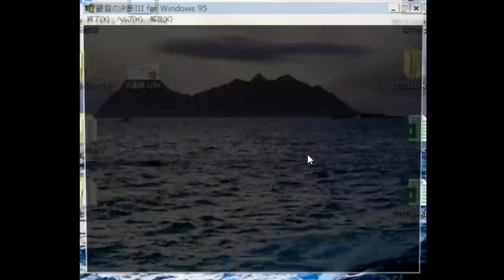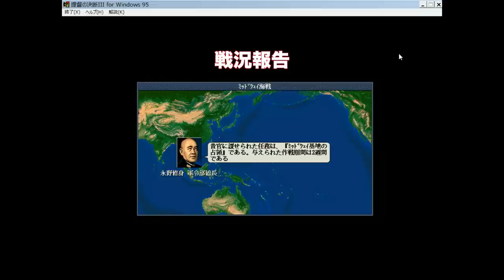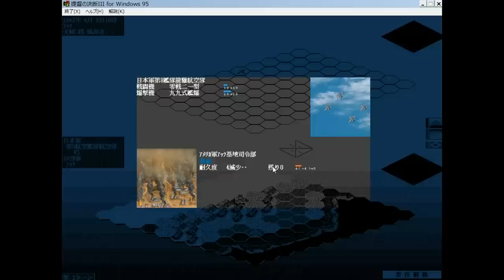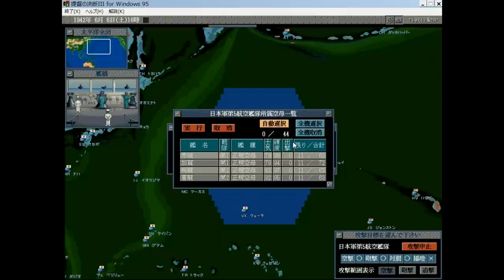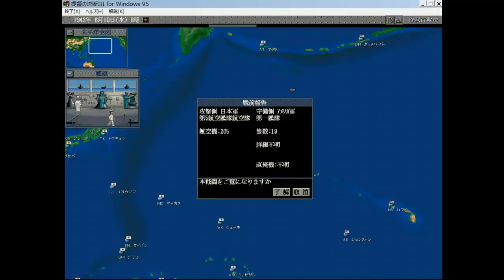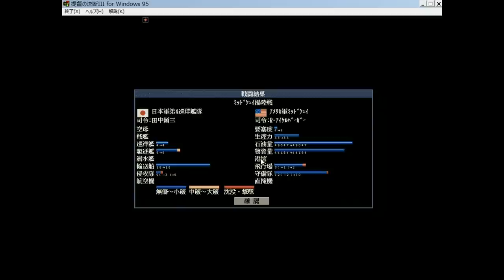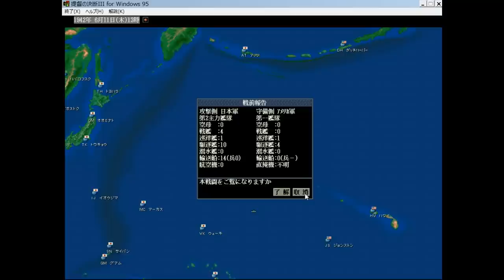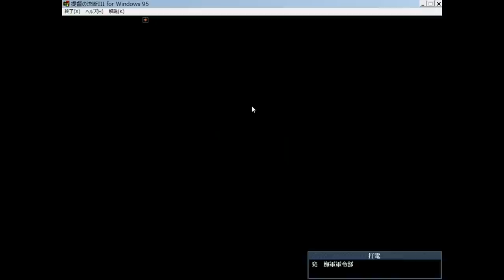▼ [提督の決断3 日本プレイ] 第1話 「ミッドウェー海戦」 帝国海軍空母機動部隊 vs 米ミッドウェー守備隊 & 米空母機動部隊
今回から提督の決断3をプレイしていきます。
日本プレイでミッドウェー海戦のシナリオでプレイ開始し、ミッドウェー攻略の後はそのままキャンペーンへ移行します。
戦力的には帝国が４空母、アメリカ軍が３空母＋基地航空隊なのでほぼ互角です。先に敵空母の位置をつかんだほうが勝利するという、まさに史実通りの空母の捜索が鬼門となる戦いでした。

動画内での読み間違え
隼鷹　×しゅんひ　○じゅんよう